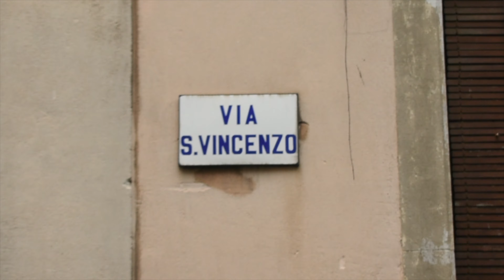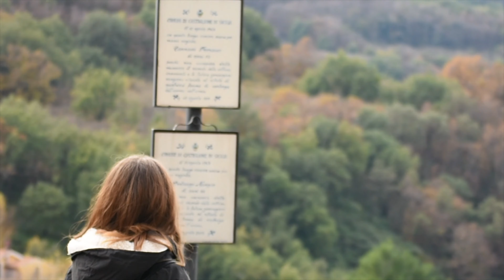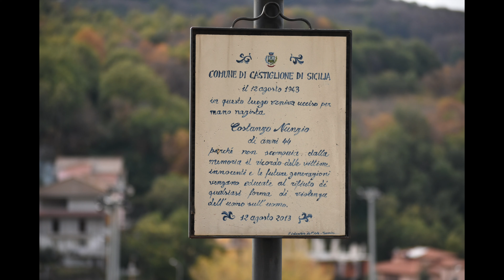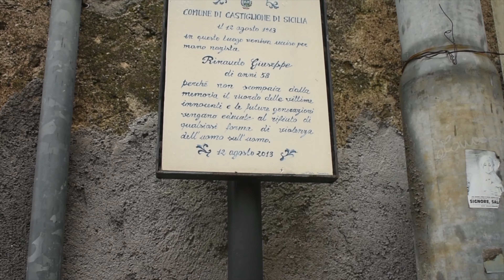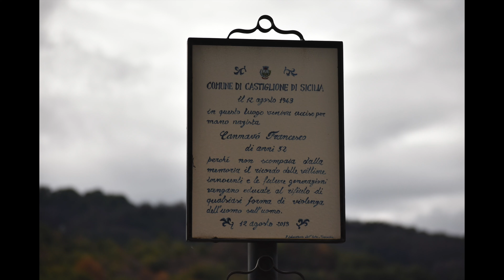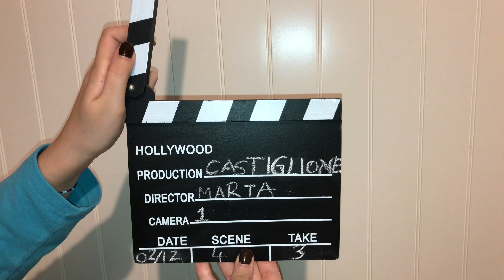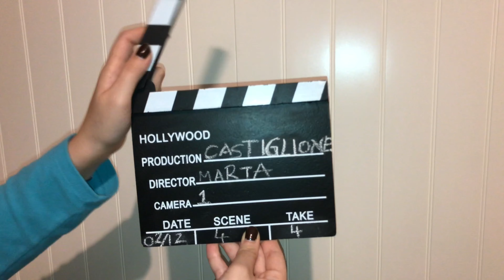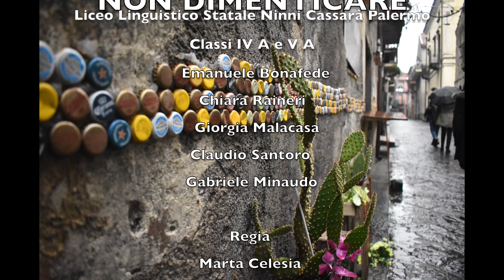Una passeggiata per non dimenticare Liceo Linguistico Statale Ninni Cassarà classi IV A e V A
Castiglione e le vie delle  memorie. La Shoah,
gli eccidi nazisti
e i luoghi
della guerra. Concorso scolastico